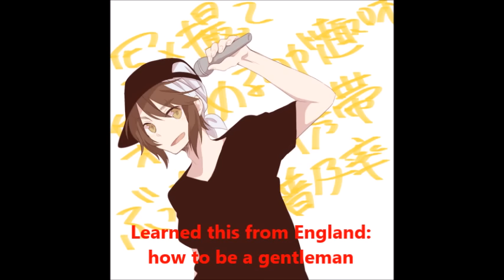APH - Hoi Sam☆Nice Town (Hong Kong) [English Subtitles]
Absolutely nothing here belongs me and i'm not a native english speaker so i can't leave a decent disclaimer. Anyways, for every comment that you leave , makes me a little happier.

  PD: maybe when you see this video the song has been copyrighted, if is the case, sorry for that.